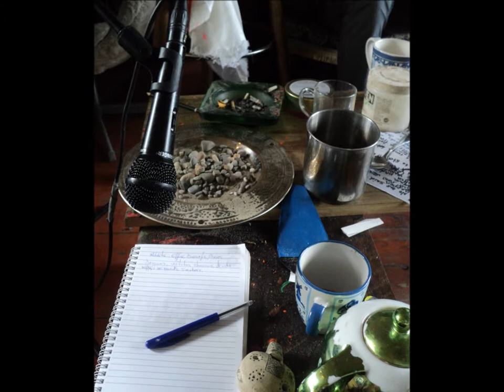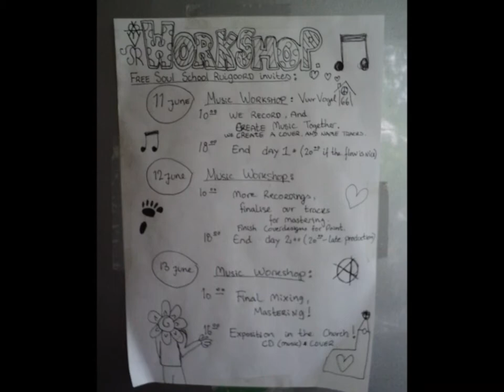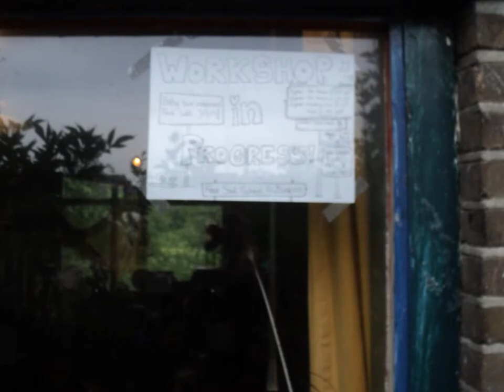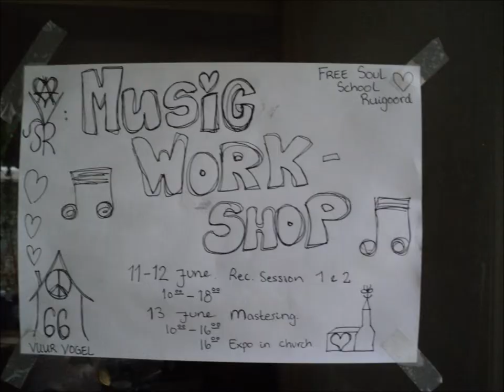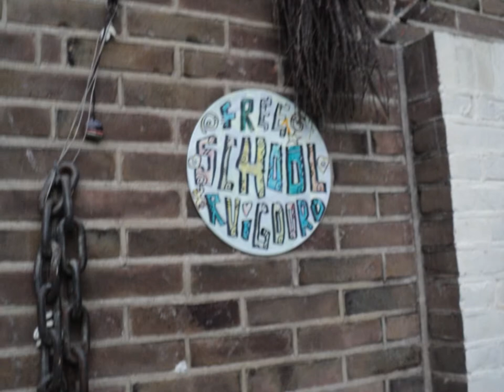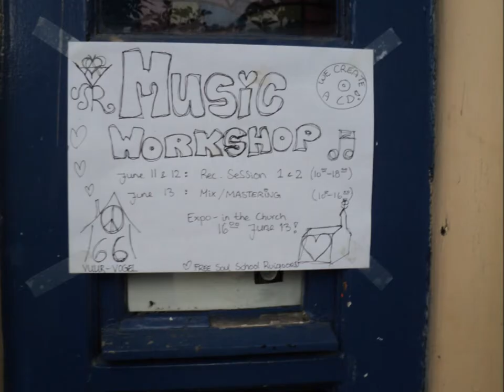04 Its All One